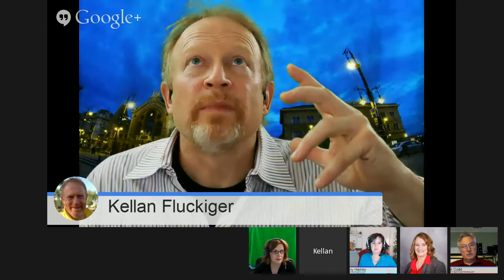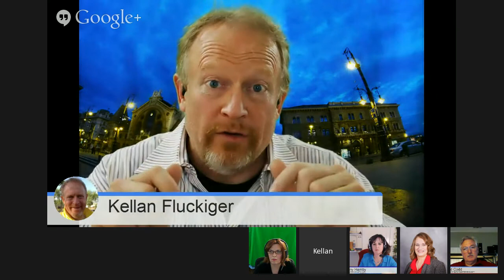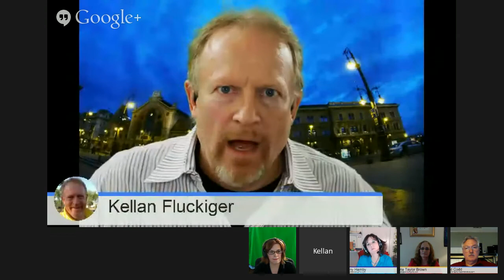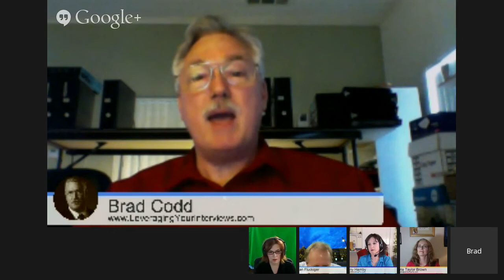Kellan Fluckiger MegAttractors Attract Your Ideal clients Fast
Fill events
Find Your Tribe
Master your Niche Today!!